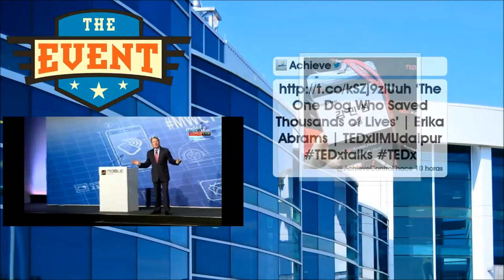Social media wall demo for conferences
Demo of a social media wall displaying Twitter tweets and photos together with Instagram photos and videos of attendees on the screens of a conference.